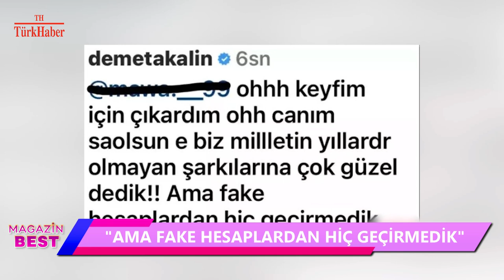MAGAZİN BEST 52. BÖLÜM 2. KISIM / BAHAR ALYANAK - ÖZDE SİNEM ÇOL